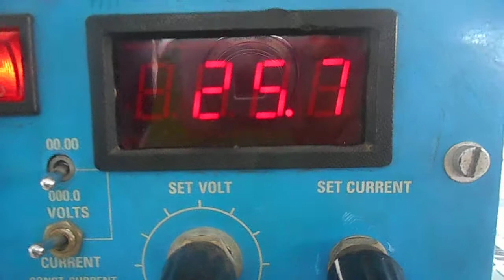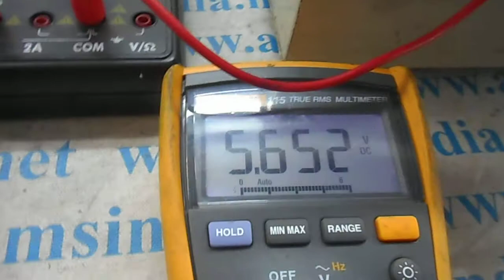Lambda Alpha 400W Power Supply